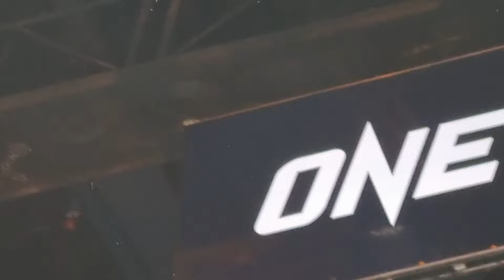ซุปเปอร์เล็ก เกียรติหมู่9 ได้นับก่อนในยก 2 ก่อนชนะคะแนน รถถัง จิตรเมืองนนท์ ONE Lumpinee 22 ก.ย.66